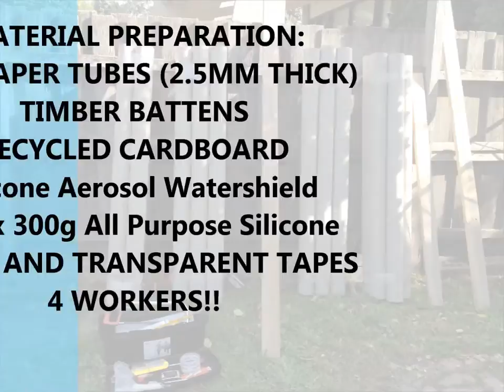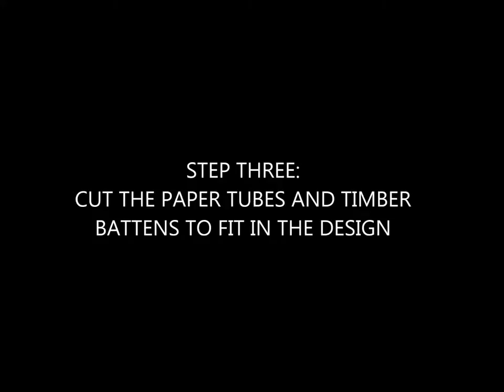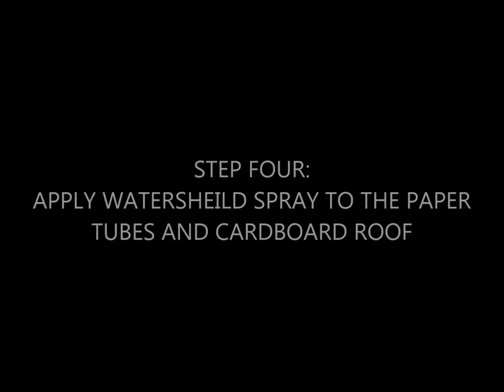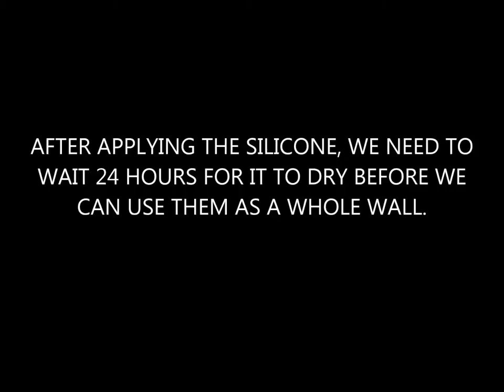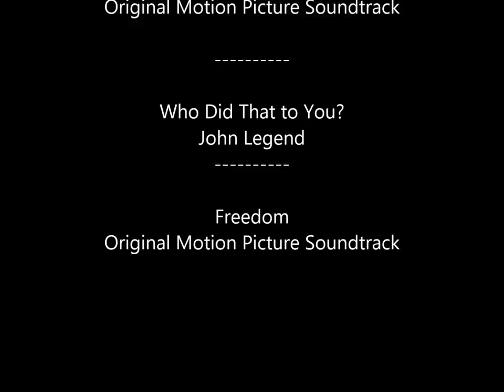Paper Tube Wall Construction & Rain Test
RMIT ESD Project